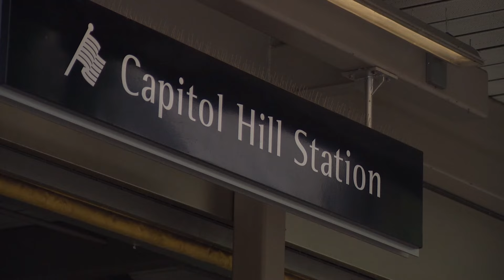Capitol Hill light rail station stabbing suspect could appear in court Tuesday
A 37-year-old man was stabbed to death at the Capitol Hill light rail station on Saturday